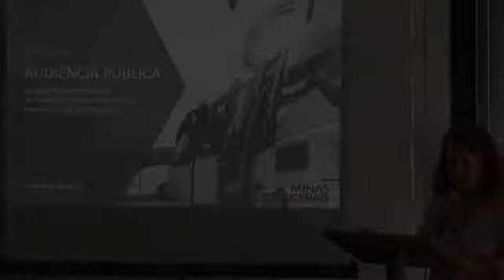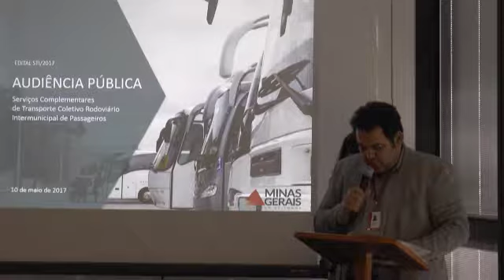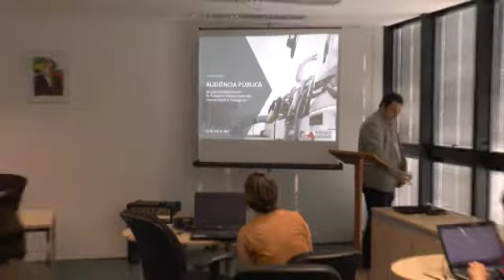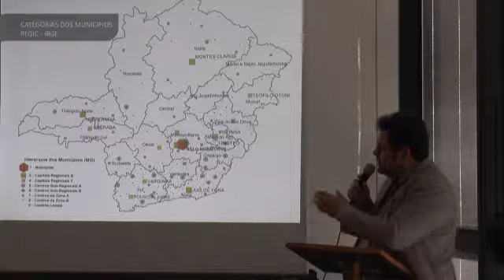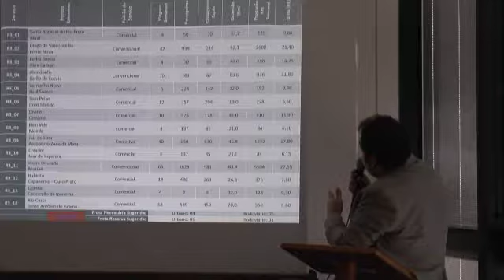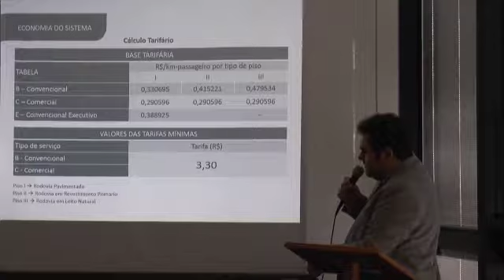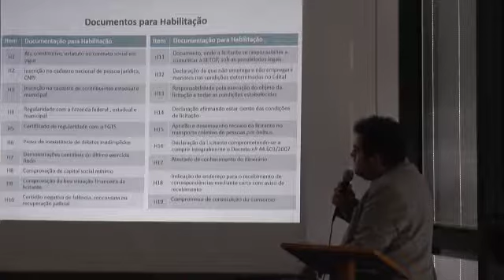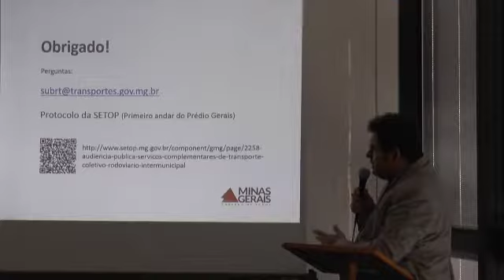Audiência Pública - 10/05/2017 - Transporte Coletivo Intermunicipal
Audiência pública para esclarecimentos relativos à concessão de serviços de Serviços Complementares de Transporte Coletivo Rodoviário Intermunicipal de Passageiros.